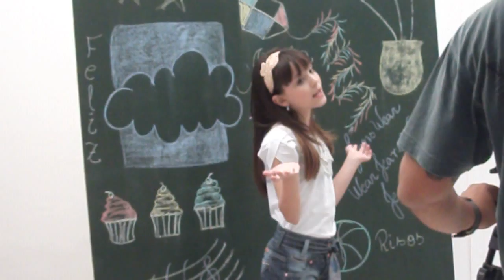Larissa Manoela e Jean Paulo Campos em ensaio de Moda em Goiânia.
A Maria Joaquina e o Cirilo de Carrossel do SBT, visitaram Goiânia para um ensaio de moda para uma marca de Jeans. No intervalo, Larissa canta Beijo Beijinho Beijão. O Jean aparece jogando no tablet.
No giro, aparece a produtora do ensaio e estilista da marca a Any Brasil e  também toda a equipe da Tríade Jeans. O vídeo também está sendo divulgado no meu blog trend-tudo.blogspot.com.br e no twitter: @thipernebrasil e @trendtudo.